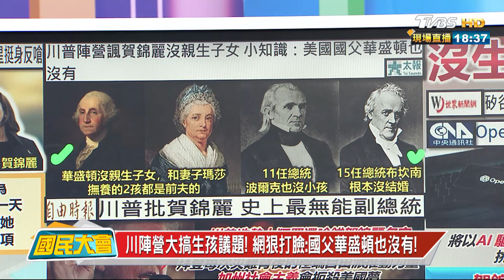美選進入垃圾時間！？兩陣營互噴口水賀力挽狂瀾！ 國民大會 20240726 (3/4)